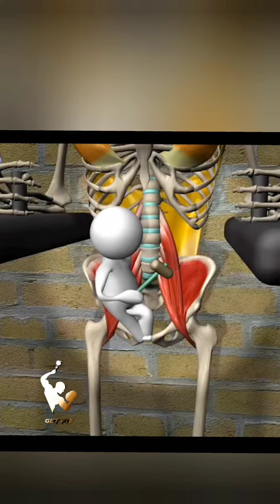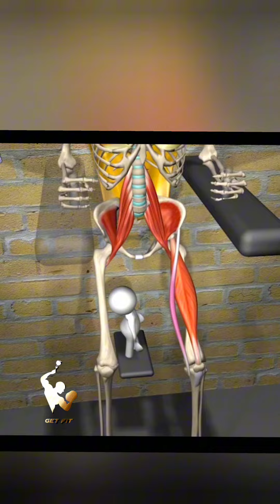ازاى تتمرن بطن بطريقه صحيحه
اول فيديو معانا بالتشريح والشرح المفصل عن ازاى تتمرن بطن باداء صحيح
معظم الناس ال بتتمرن بطن بتتمرن رجل مش بطن وعضلات البطن بتكون
عضله مساعده علشان كدا بيحس بوجع البطن لكن مش استهداف كامل
يلا مع بعض نشوف

Keep up the Right Posture